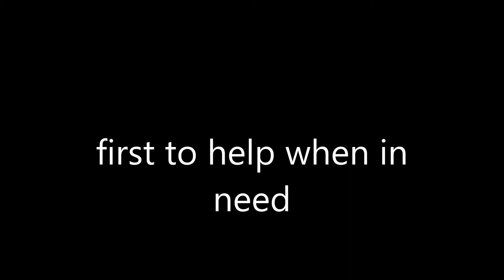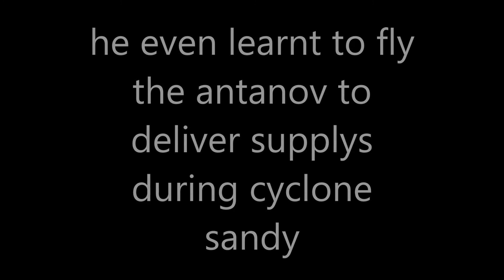A Tribute to Molson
molson movie